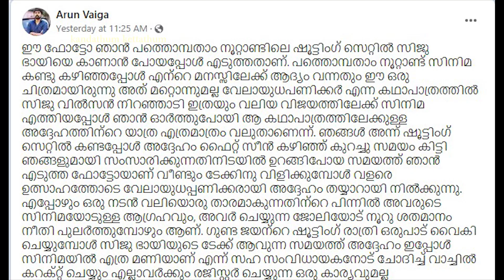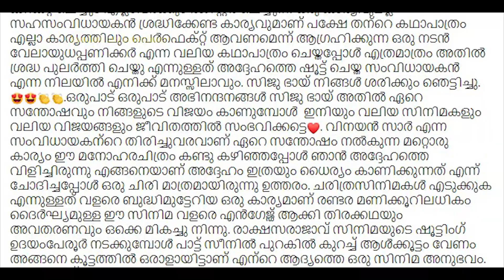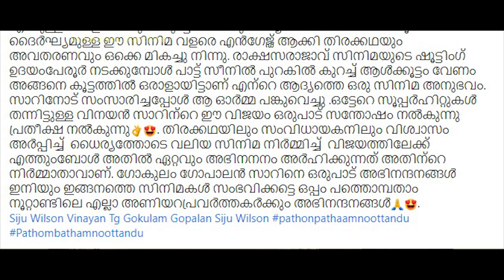സിജു വിൽ‌സൻ്റെ കഠിനാദ്ധ്വാനം - ഹൃദയ സ്പർശിയായ ചിത്രത്തിന്‌ പിന്നിൽ | Siju Wilson her Touching Effort